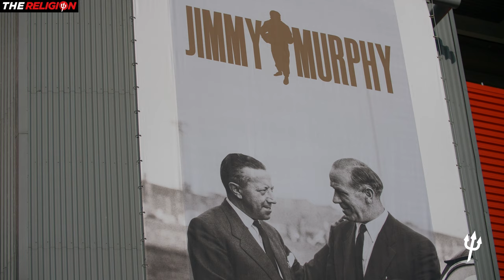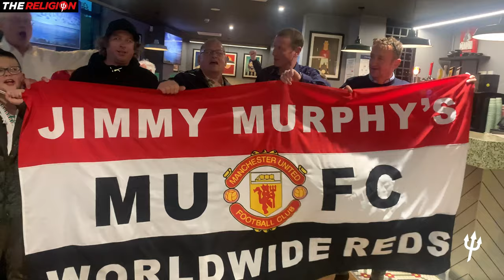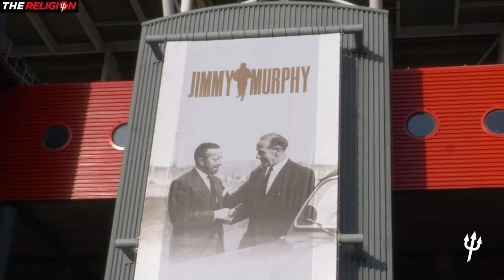'The Flag' sung by Pete Martin | Jimmy Murphy Statue Unveiling P1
On 3rd May 2023 Manchester United Football Club unveiled a statue of club legend Jimmy Murphy. It was 65 years to the day since the Welshman led the club out at the 1958 FA Cup Final at Wembley . . . less than 3 months after the Munich Air Disaster. Murphy saved United from going out of existence when he vowed to keep the red flag flying. Fans and former players have campaigned for a tribute at Old Trafford for many years. At the ceremony to unveil the Jimmy Murphy Statue, lifelong fan Pete Martin sang a special version of 'The Flag' co-written by Tony Easom.

"This footage was filmed as part of the production for my self-funded  documentary 'We Will Never Die' about preserving the legacy and history of Manchester United" - John Gubba

CONTENT
00:00 opening titles
00:19 Alan Keegan intro & rehearsal
01:30  Pete Martin sings The Flag
04:58  Thank you & guests arrive
05:40. End of Part 1

SPECIAL THANKS:
'The Flag'
sung & performed by Pete Martin
original lyrics by Tony Easom

ManUtdTheReligion is a channel created  by filmmaker John Gubba, who has been actively supporting Manchester United since the late 60s.